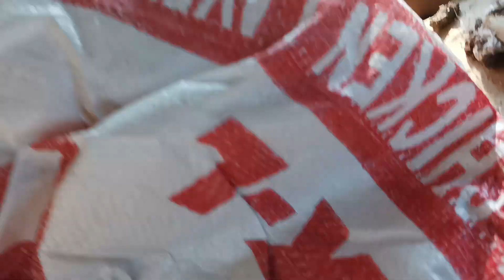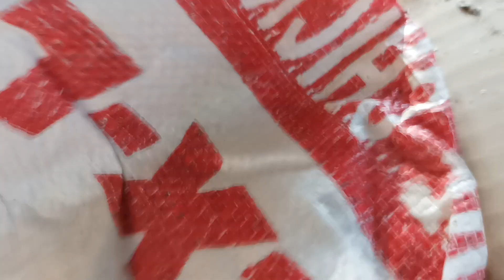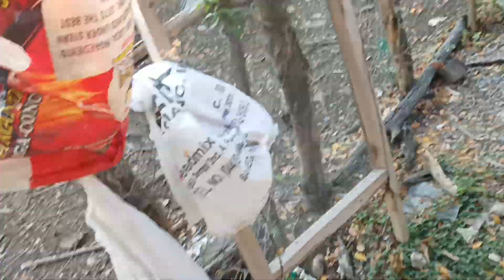bakit di kami maka buhay ng mga legumes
Farming is not a competition it is cooperation